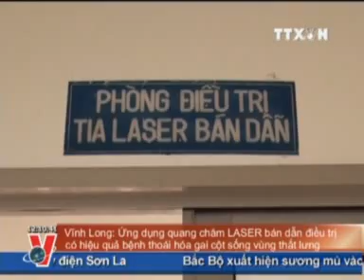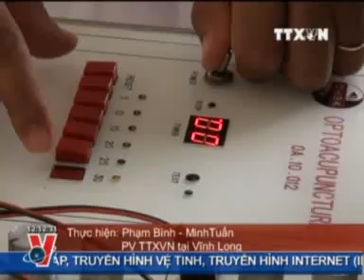BẢN TIN THỜI SỰ 12H29.12.2011 CLIP1/2 TRUYỀN HÌNH THÔNG TẤN, VNEWS, TTXVN, VNA